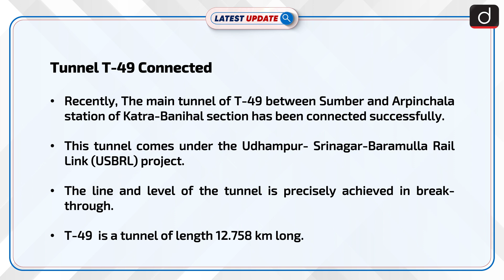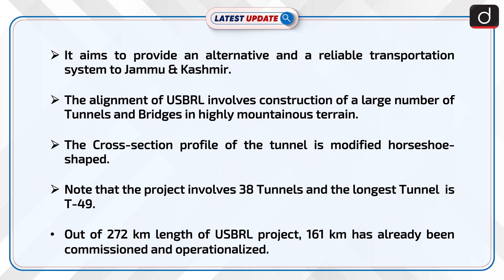Tunnel T-49 Of USBRL Project Connected: Latest update | Drishti IAS English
Recently, The main tunnel of T-49 between Sumber and Arpinchala station of the Katra-Banihal section has been connected successfully. This tunnel comes under the Udhampur- Srinagar-Baramulla Rail Link (USBRL) project. The line and level of the tunnel are precisely achieved in breakthrough.